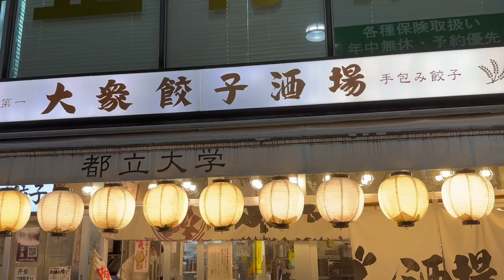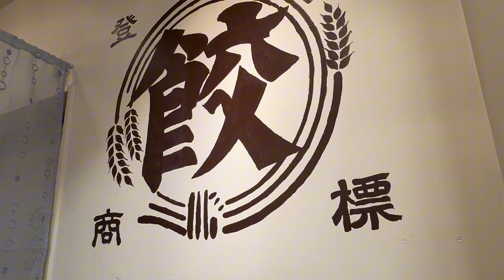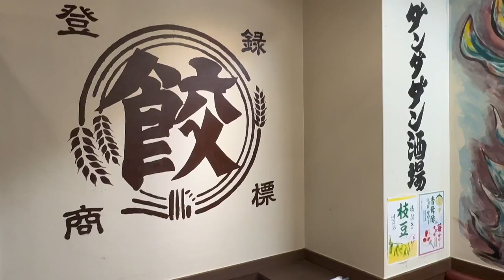The BEST GYOZA DUMPLINGS in Japan Tokyo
Today we came to a popular Gyoza chain restaurant in Japan called Dandadan Sakaba.

Oh, and let me tell you're in for a treat! Not only does the video showcase the best gyoza dumplings in Japan, but it also features other mouthwatering delights like chashu and fried chicken. Prepare to have your taste buds taken on a flavor-packed journey as you feast your eyes on the succulent chashu, with its melt-in-your-mouth tenderness and rich, savory flavors. And let's not forget about the crispy, golden fried chicken that'll make your mouth water with every bite. Get ready to indulge in a feast of epic proportions with "The Best Gyoza Dumplings in Japan" video! Enjoy every delicious moment! 🍜🍗

The video is a POV food experience so that you can feel as you are the one entering and eating in this restaurant.